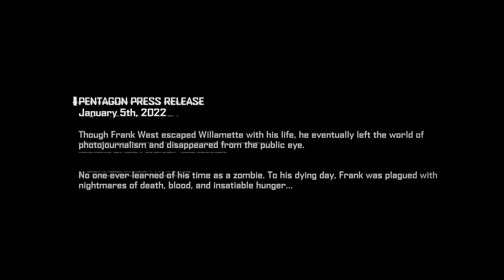Dead Rising 4 - Frank Rising DLC - Let's Play - "FULL DLC" | DanQ8000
"FULL DLC"

Frank Rising DLC
With Commentary
Xbox One Gameplay
1080p 30 FPS

Dead Rising 4 is an open world survival horror action-adventure video game developed by Capcom Vancouver and published by Microsoft Studios for Microsoft Windows and Xbox One. It was announced at Microsoft's E3 2016 press conference on June 13, 2016. It features the return of Frank West, and is set in a Christmas-themed Willamette, Colorado. The game was released worldwide on December 6, 2016.